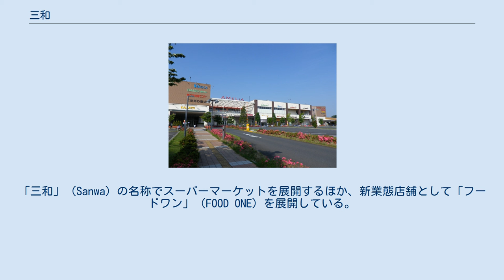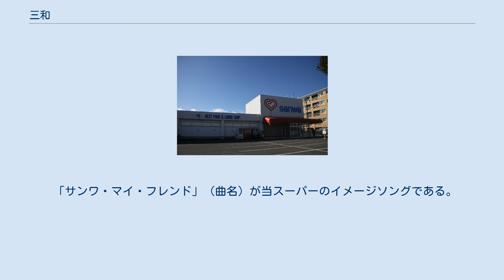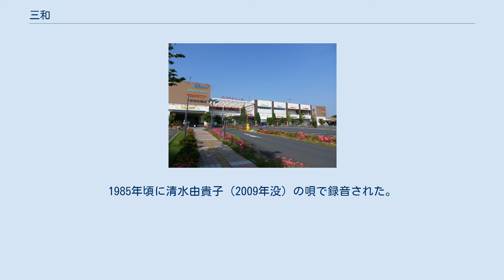三和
株式会社三和（さんわ）は、東京都23区西部、多摩地域、神奈川県東部、静岡県東部で、「三和」（Sanwa）、「フードワン」（FOOD ONE）の名称で店舗展開する中規模スーパーマーケットチェーン運営会社である。
 本部（本社機能）は東京都町田市の三和小川店内。
1958年9月に株式会社小山商店として設立。
1964年に株式会社小山商事に商号変更し、翌年の1965年には町田市中町に1号店の「三和 中町店（現・栄通り中町店）」を開業。
1977年に現社名に再び商号変更。
「三和」（Sanwa）の名称でスーパーマーケットを展開するほか、新業態店舗として「フードワン」（FOOD ONE）を展開している。
この他、自社開発のショッピングセンター「アメリア」（AMELIA）を3施設（稲城市、町田市、寒川町）展開している。
 小山田店（町田市）では2008年3月14日より、日本初となるレジ袋全廃を当初半年間の予定で実施していたが、予定期間終了後も継続している。
 2018年11月19日より、レジ袋の無料配布を終了して有料化され、同時にレジ袋を持参した際にポイントカードに付与していた「エコポイント」および「エコキャッシュ」が廃止された。
 2021年10月1日現在の店舗数は以下の通りである。
 三和 フードワン 三和とフードワンの全店で、三和・フードワンポイントカードが導入されている。
 「サンワ・マイ・フレンド」（曲名）が当スーパーのイメージソングである。
1985年頃に清水由貴子（2009年没）の唄で録音された。
 本曲はスーパー三和のホームページ上でダウンロードできる。
 三和・フードワン店内では、奇数時間の48分に、「サンワ・マイ・フレンド」が流れる。